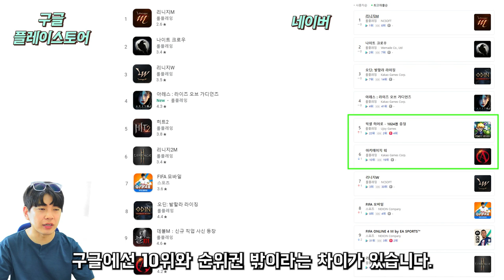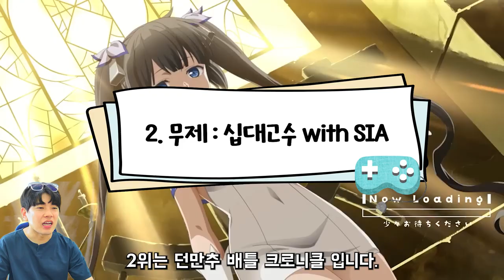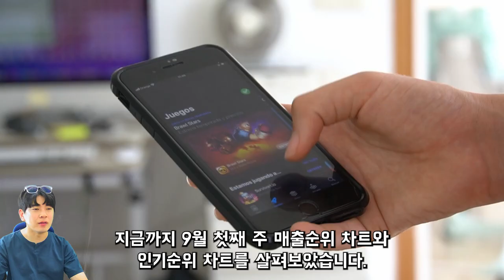최신판 9월 1주차 모바일게임 인기순위 TOP 10🏆 신작이 쏟아진다!!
9월 1주차 최신판 모바일게임 인기차트 Top 10🏆
구글 플레이스토어와 네이버 매출순위를 알아봅니다!
이번주에는 신작도 순위권에 있네요~
신의탑은..어디갓지?